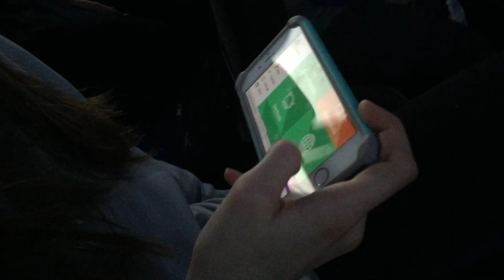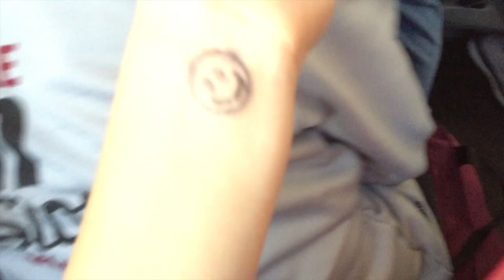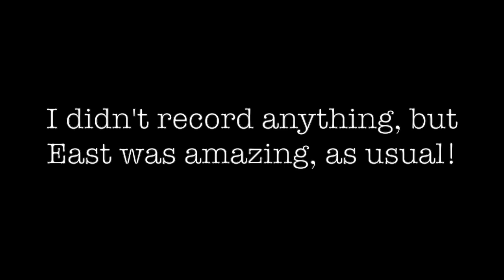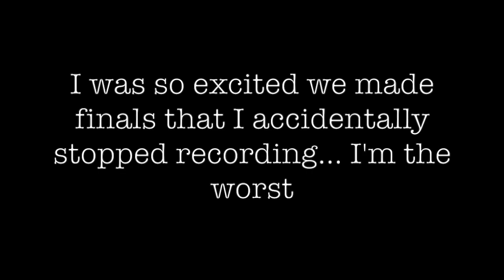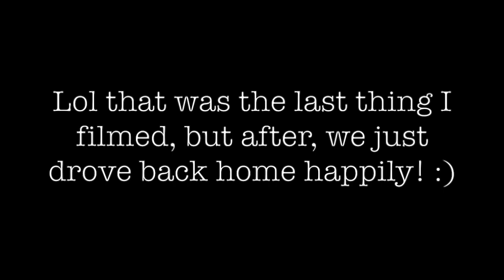Colby Vlog 2018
Welcome to this really bad show choir vlog.